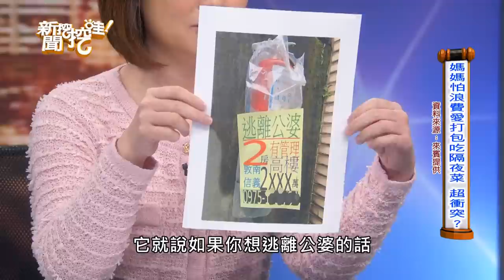【精華版】分家又搬回跟公婆住！梁惠雯老公一句話超霸氣！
本來在郊區買房字住的梁惠雯，因考量各種因素而決定搬回市區公婆家。